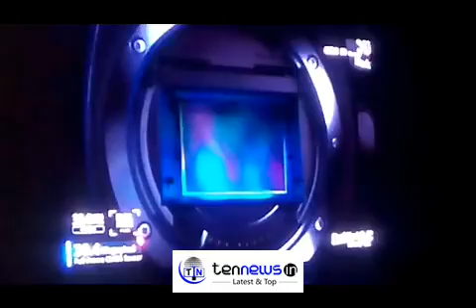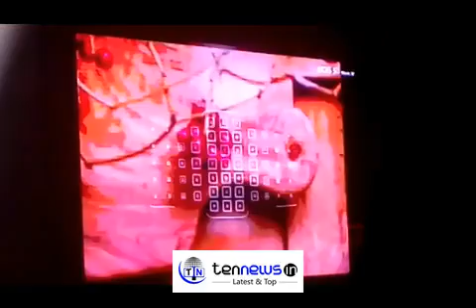CANON INDIA LAUNCHED CAMERA EOS 5D MARK IV, THE POWER OF 5'' IN NEW DELHI